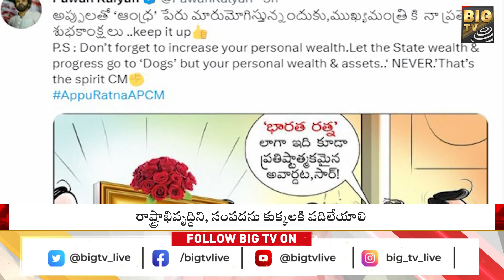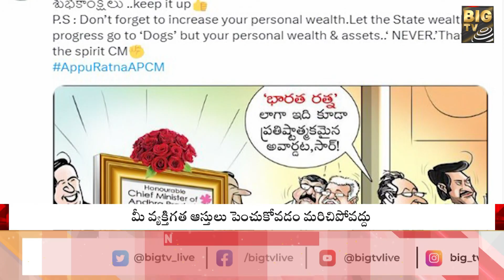అప్పుల కుప్పగా ఏపీ... జగన్ కు పవన్ కళ్యాణ్ చురకలు | Jagan Vs Pawan Kalyan | YSRCP | BIG TV Live News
అప్పుల కుప్పగా ఏపీ... జగన్ కు పవన్ కళ్యాణ్ చురకలు || Jagan Vs Pawan Kalyan || YSRCP || BIG TV